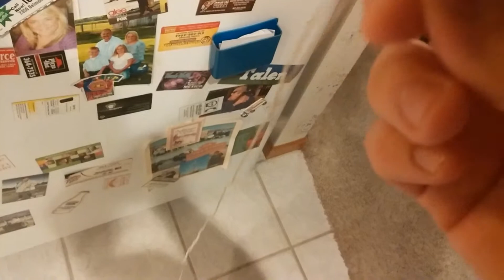*siiiiiiiiigggghhhhhhhh*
I really don't know who to play as in smash anymore. Also, expect a Halloween episode soon. :D tnx bby.